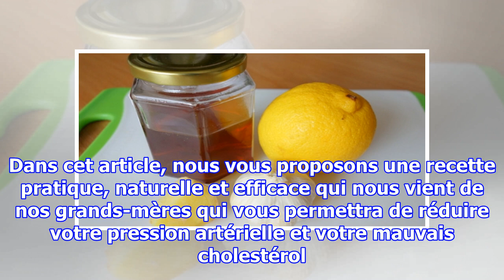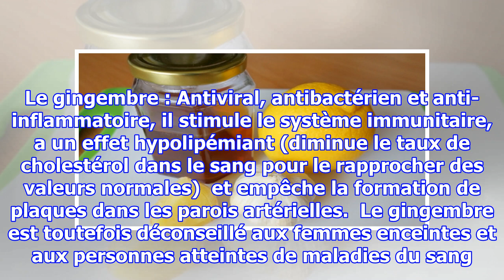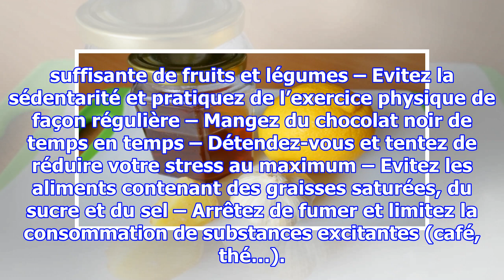La meilleure recette naturelle pour réduire le mauvais cholestérol et l’hypertension artérielle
Ainsi, il convient de miser sur des aliments et recettes naturelles. Dans cet article, nous vous proposons une recette pratique, naturelle et efficace qui nous vient de nos grands-mères qui vous permettra de réduire votre pression artérielle et votre mauvais cholestérol. Composé des meilleurs ingréd...